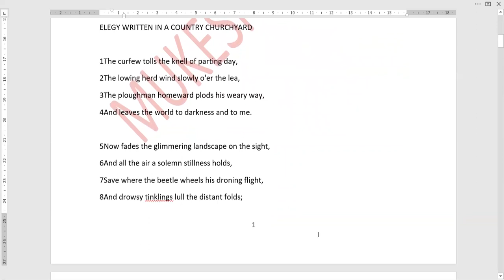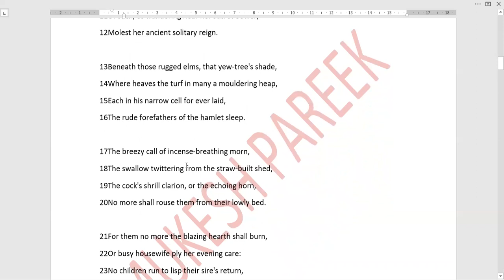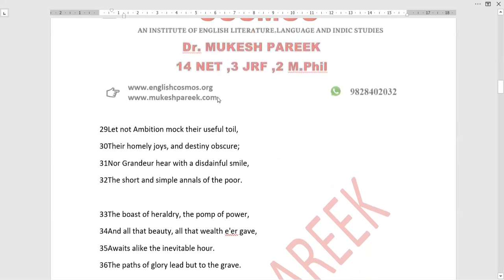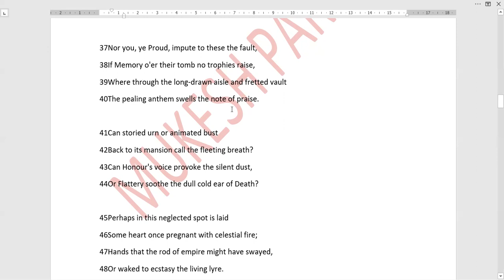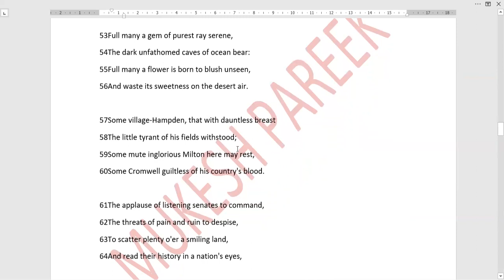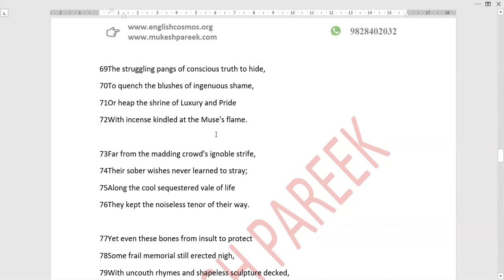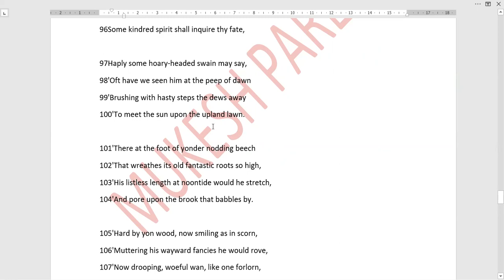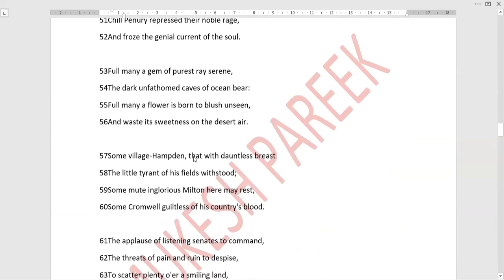elegycountrychurchyard englishcosmos mukeshpareek maenglish bestnotesofenglish ugcnet